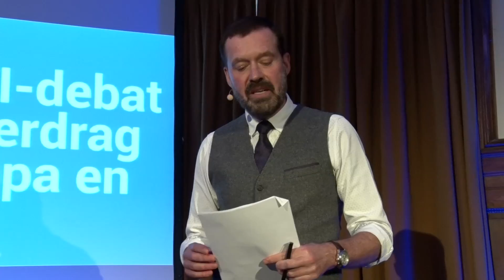LHBT debat associatieverdrag Oekraïne en Europa inhoudelijke versie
Op donderdag 31 maart vond het groot LHBT debat over het associatieverdrag tussen Oekraïne en Europa plaats in het kader van het referendum op 6 maart. D66 Eerste Kamerlid Annelien Bredenoord, Joyce Hamilton van COC Nederland en Irene Hemelaar als LHBTI-activiste en verbonden aan Amsterdam Gay Pride gingen onder leiding van oud-COC voorzitter het gesprek met elkaar aan. Drie activisten (Olena Semenova, Oleg Alyokhin en Andrii Zarytskyi) deelden hun perspectief met de zaal. Het slotwoord was van Frank van Dalen, voorzitter van Pride United. Dit is de inhoudelijke lange versie. De korte versie is ook beschikbaar.